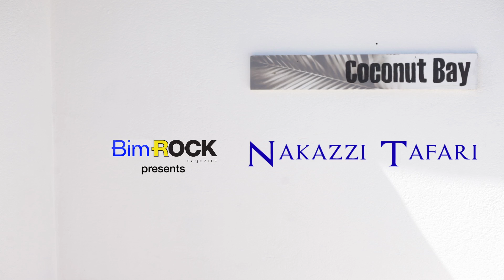Nakazzi Tafari - Culture ROCKS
Nakazzi Tafari may not live in Barbados, but she is truly a sister of the soil. Influenced by nature Nakazzi's art is world renowned but locally nurtured.